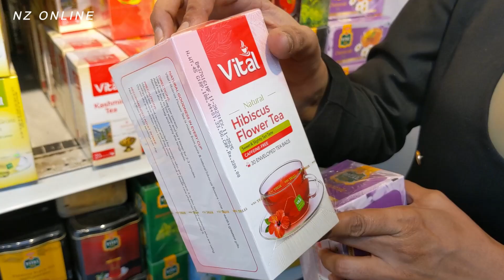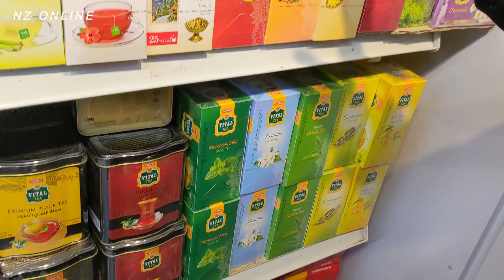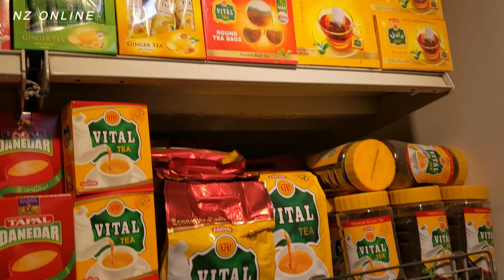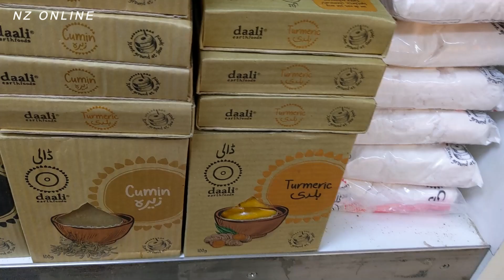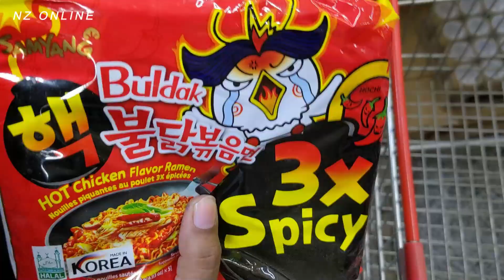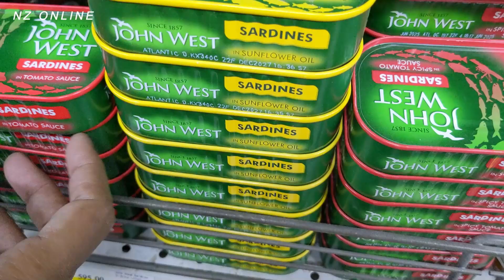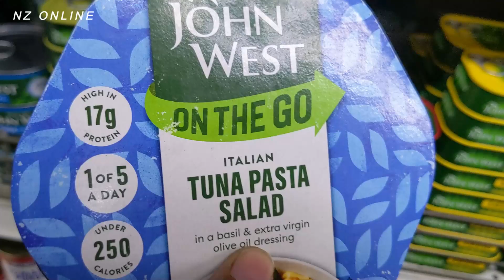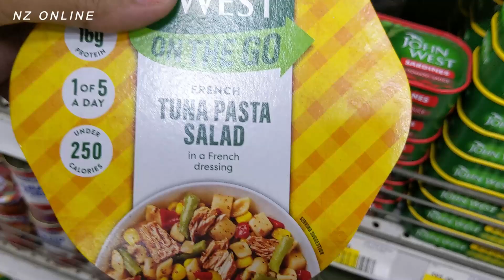Export Quality Rice, Pulses, Spices | Tin Pack Sardine, Tuna | Organic Products in Pakistan | Daali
Electronics Super Sale only Rs.80 | saal ki sab se badi sale | Crockery Sale Non Stick Cookware Sale